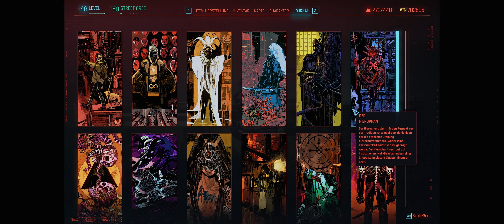CYBERPUNK 2077 (1.5+) #124 - Trevors letzte Fahrt & Wärmer... Heiss...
Cyberpunk 2077 ist ein Open-World-Action-Rollenspiel des polnischen Entwicklerstudios CD Projekt RED,
das in Night City spielt – einer Megalopolis, deren Bewohner von Macht, Glamour und Körpermodifikationen besessen sind.
Wir schlüpfen in die Rolle von V, einem gesetzlosen Söldner auf der Suche nach einem einzigartigen Implantat –
dem Schlüssel zur Unsterblichkeit.
Entdecken wir gemeinsam eine riesige Stadt, in der unsere Entscheidungen alles verändern werden.
Viel Spaß beim gemeinsamen Eintauchen in diese grandiose Cyberpunk Welt

RTX 3080 Gameplay mit MAX Settings in 3440x1440
VIEL SPASS ;-)